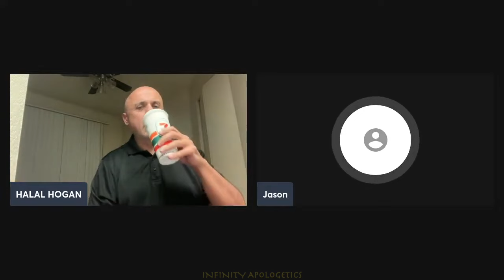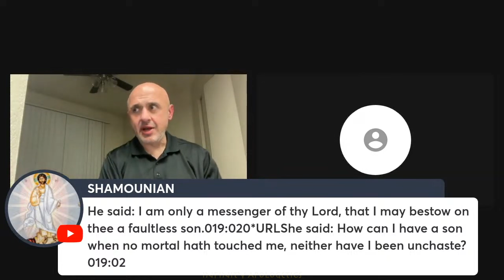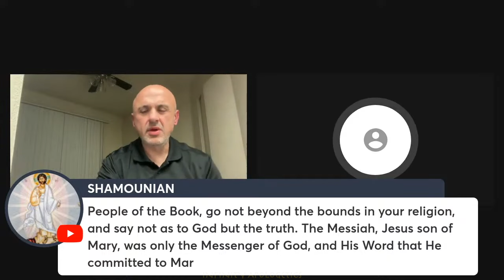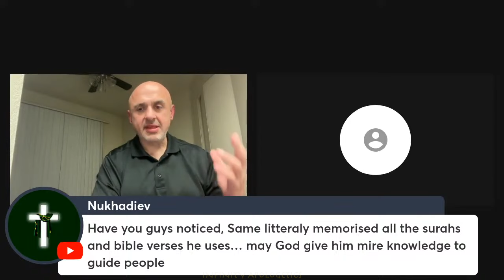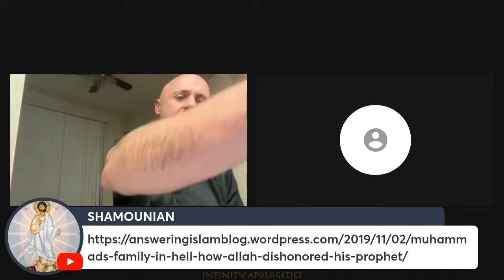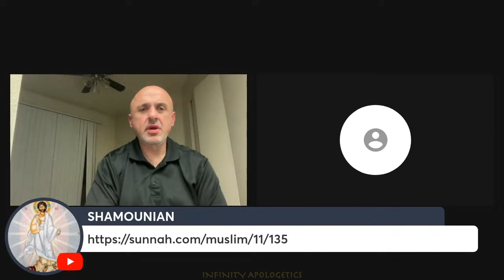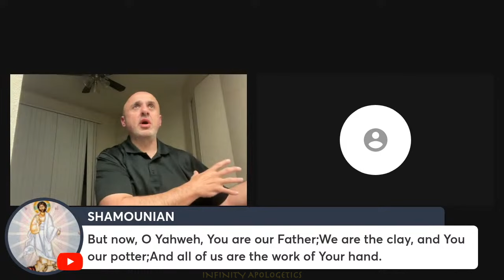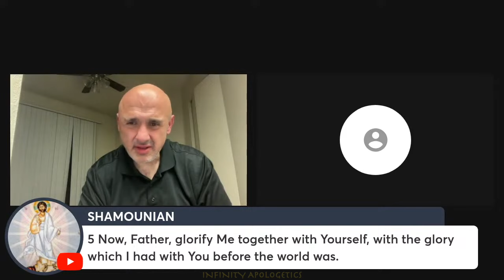Sam Shamoun Debates Muslim On The Islamic Trinity | Jason